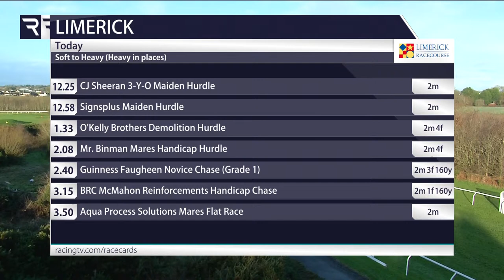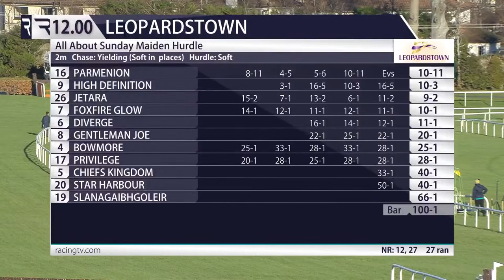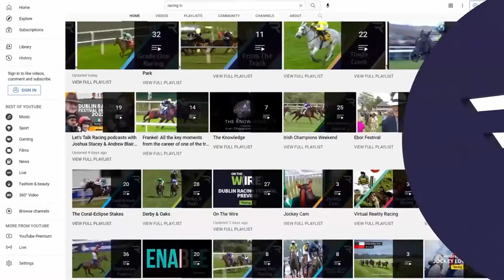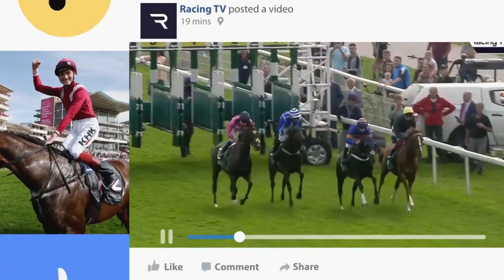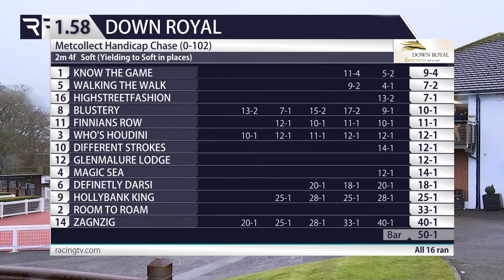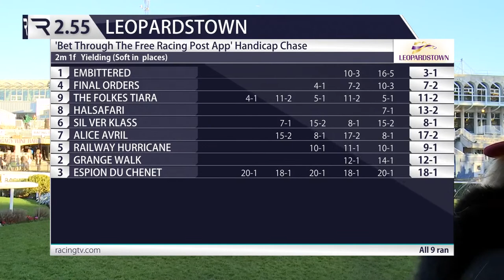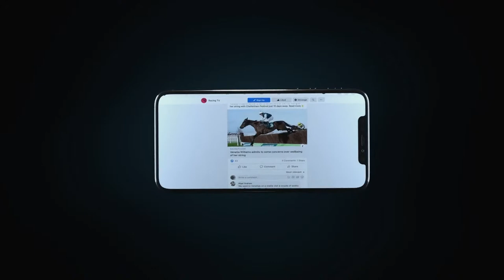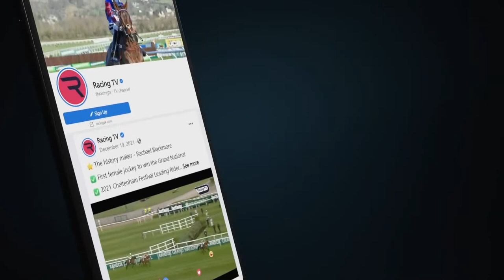REPLAY! Watch all of the St Stephen's Day racing from Leopardstown, Limerick and Down Royal again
Join Racing TV for full coverage of the St Stephen's Day action from Leopardstown, Limerick and Down Royal featuring some top-class jumps racing.